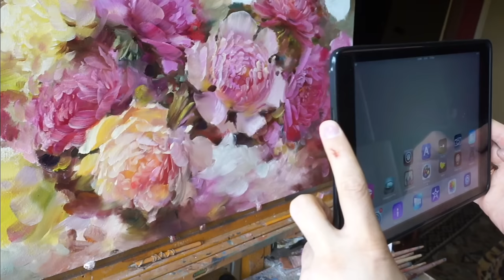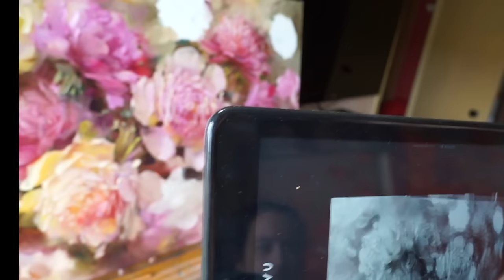How to paint peonies. Lesson for Natasha. Workshop in English. Oil painting. Как написать пионы